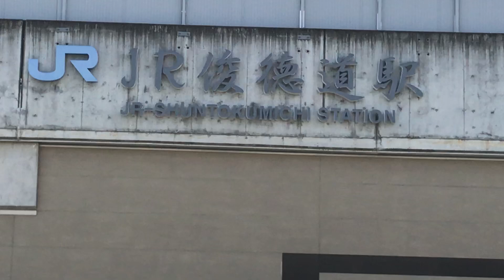JRおおさか東線 JR俊徳道駅 一人ひとりの思いを、届けたい JR西日本